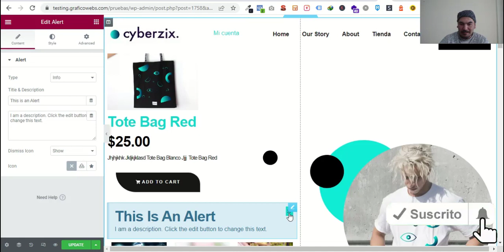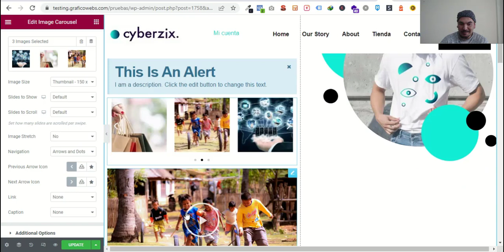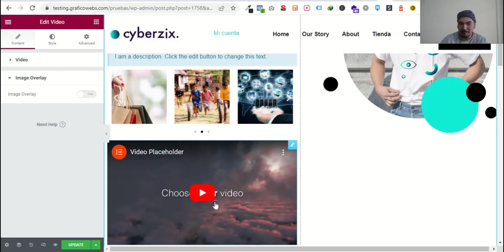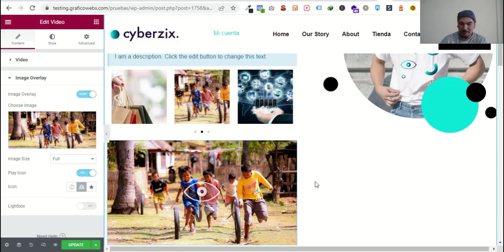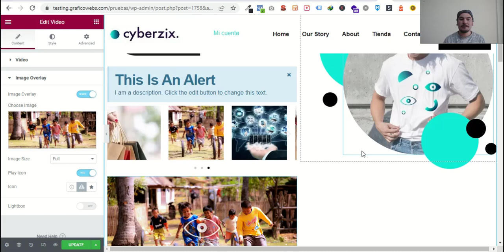👍 Elementor 3.7 Íconos personalizados para Alert - Carrusel de Imágenes - Video 🤝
𝗦𝗲𝗿𝘃𝗶𝗰𝗶𝗼𝘀

𝗛𝗼𝘀𝘁𝗶𝗻𝗴 + 𝗗𝗼𝗺𝗶𝗻𝗶𝗼 𝗰𝗼𝗺 + 𝗘𝗹𝗲𝗺𝗲𝗻𝘁𝗼𝗿 𝗣𝗿𝗼 En este video te indico la última actualización relevante de Elementor que tiene que ver con que ahora podemos colocar íconos personalizados svg en los widgets alert - carrusel de imágenes y video. Util al momento de diseñar nuestro sitio web

EMAIL MARKETING

👉𝗠𝗶𝘀 𝘀𝗲𝗿𝘃𝗶𝗰𝗶𝗼𝘀:👈

👉 𝗠𝗶𝘀 𝗰𝘂𝗿𝘀𝗼𝘀: 👈